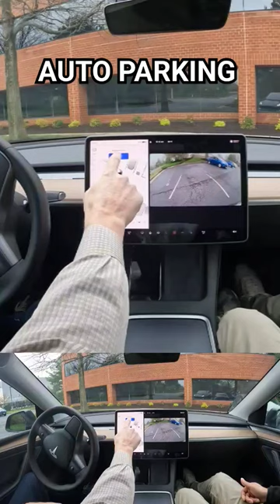Auto park with Fsd on HW4 model Y ai